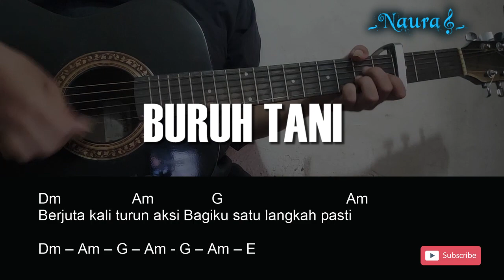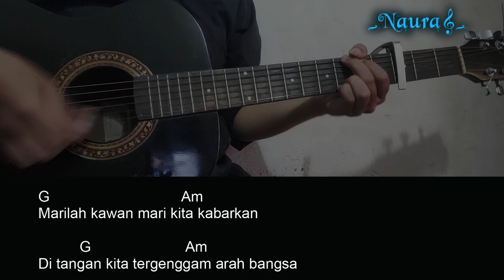Buruh Tani Guitar Chord Lirik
117_Pada kesempatan kali ini Naura Guitar Channel akan
berbagi video, Belajar Chord Gitar
lengkap dengan Lirik Versi Lirik Marjinal kalau tidak salah.